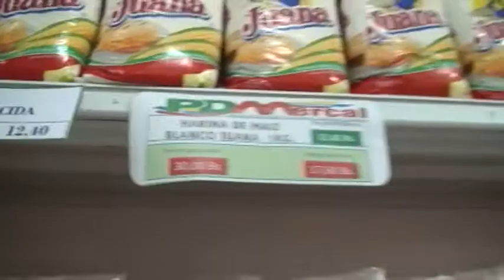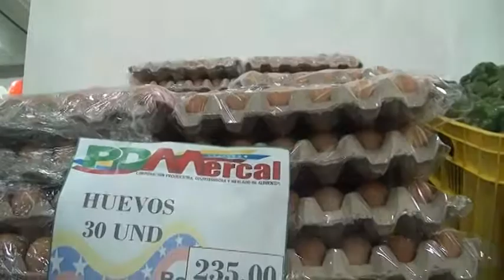INSPECCIÓN DE PDMERCAL EN OCUMARE DE LA COSTA